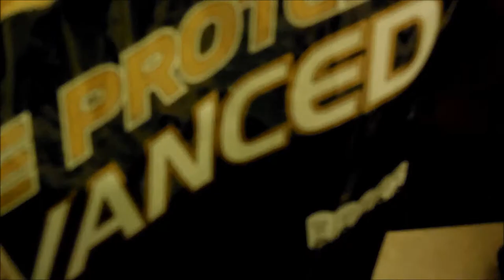Slums to Throne #12 - I Just Want Abs - Sprints, Core & Motivation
AskTheTitan: Shoot me a question on any format and i'll answer it in a video

DO YOU LIKE FREE CHICKEN!

►Show UK support to a Great British Athlete  and raise money for The Pituitary Foundation Please Donate to: